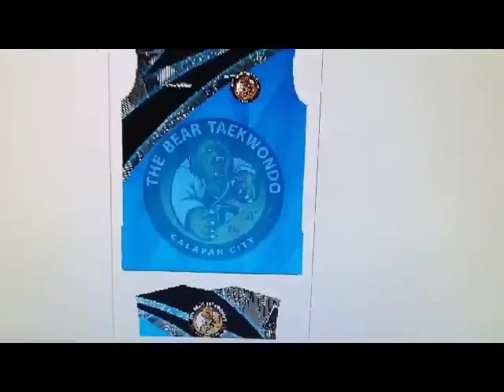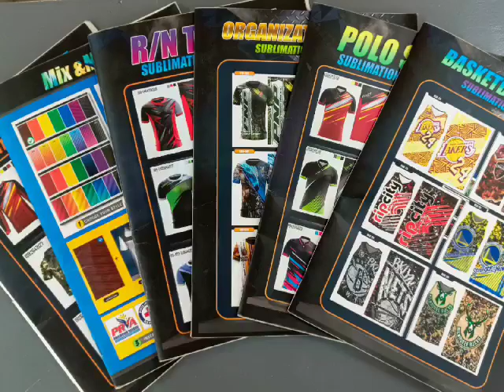10000000 6528107213977740 5975754827667152777 n